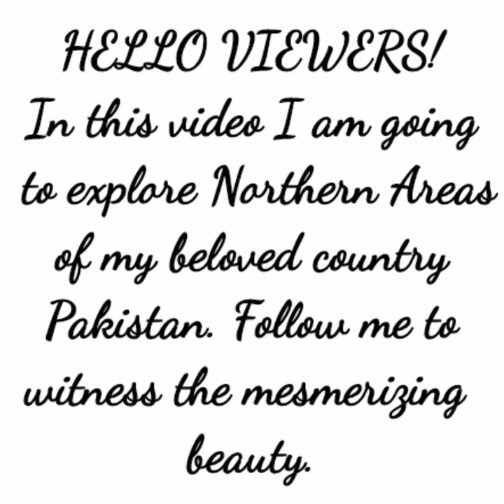Northern area of Pakistan | Pakistan Northern areas Vlog | Tour to North of Pakistan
Hello viewers:
I am Uzair Khalid, I welcome you all to our YouTube channel “T CUBE”.

About video:
Watch the video and witness the mesmerizing beauty of northern area of Pakistan. This video contains the views including hunza valley, phander valley, lulusar lake, atabad lake, altit fort, baltit fort and much more.